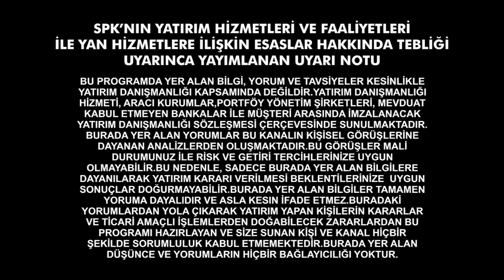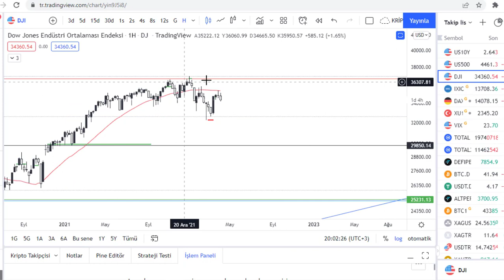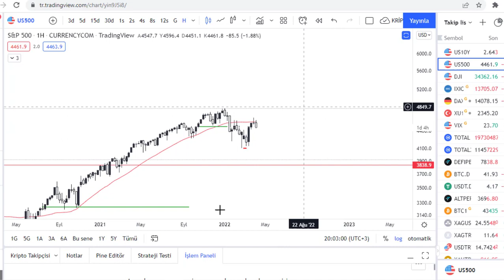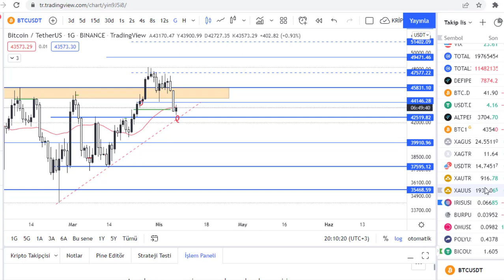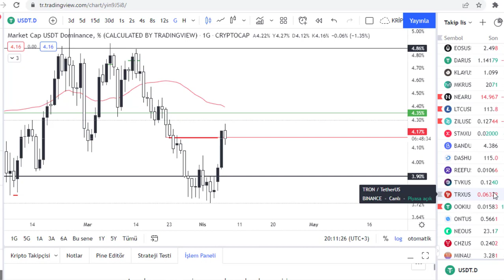BTC DE TEHLIKELI KIRILIM BU GECE ALAN GECILMEZ ISE SERT SATISLAR GELEBILIR ALTCOINLERDE FOREX BORSA